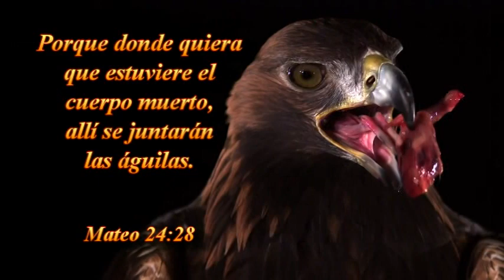2016-03-27-TABERNÁCULO LA VOZ DE DIOS .SANTIAGO -CHILE